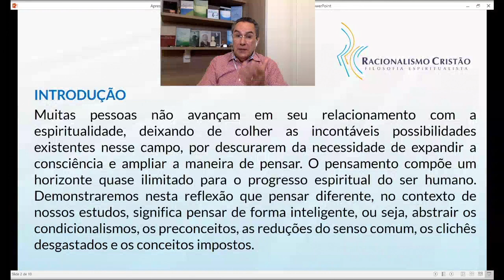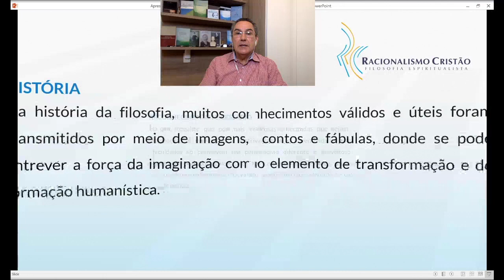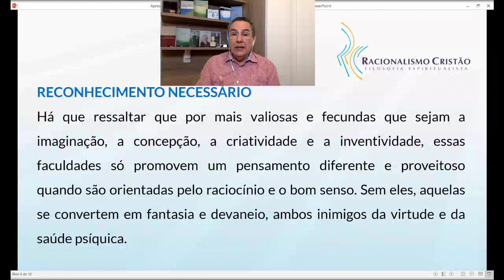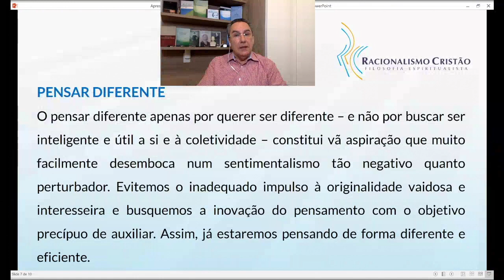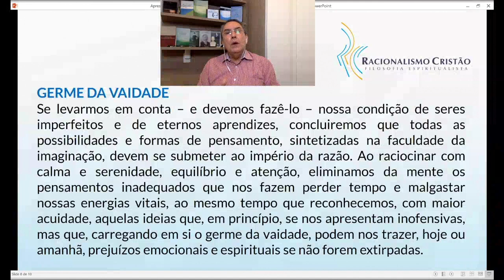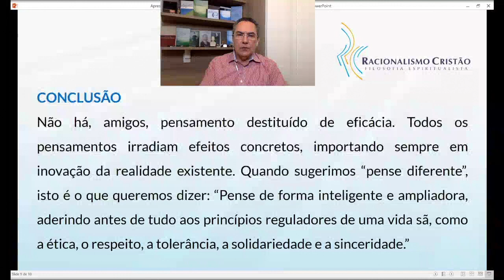Tema de hoje - Pense diferente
Pense diferente.
Todas as segundas, sábados e domingos às 10h você tem uma mensagem edificante com o "Tema de hoje".